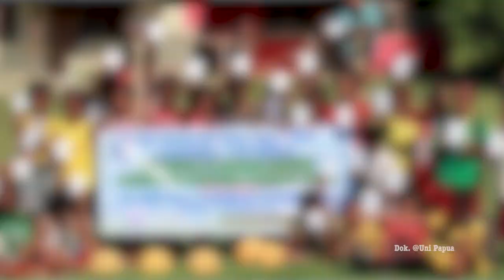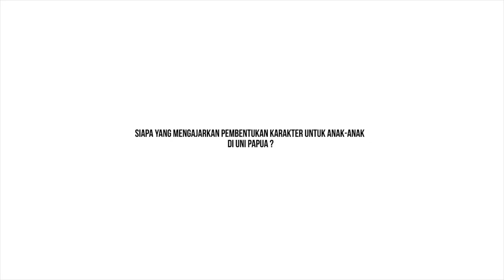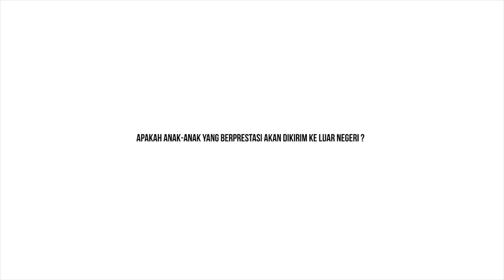Harry Widjaja, CEO Uni Papua Utamakan Pendidikan Karakter Dibanding Prestasi.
Kekepedulian pada anak-anak Papua mendorong Harry Widjaja  membangun Uni Papua. Sepakbola sosial yang dipeloporinya,  kini telah memiliki 50 cabang di seluruh Indonesia. Bagaimana cara membangun Uni Papua? Harry Widjaja membagi kisahnya dengan Kabari.

Pagi itu cuaca Jakarta cerah, Kabari bertemu dengan Harry Widjaja di kantor Uni Papua di kawasan Jakarta Barat. “ Halo, silakan duduk, “ ucap Harry membuka pembicaraan.
Harry merupakan founder dan CEO menceritakan awal mula terbentuknya Uni Papua. Uni Papua adalah organisasi sepakbola sosial.  “Ini organisasi non goverment , organisasi non profit  untuk membentuk karakter anak-anak melalui sepakbola,” jelas pria kelahiran Cirebon, Jawa Barat 16 Desember 1972.